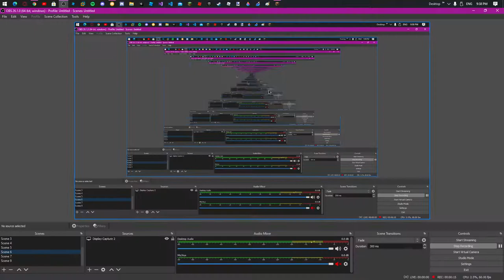banned from lunar network (already got unbanned)